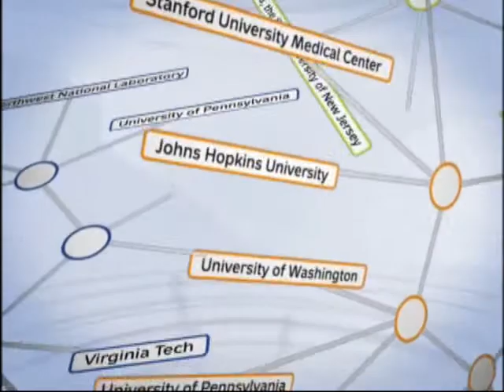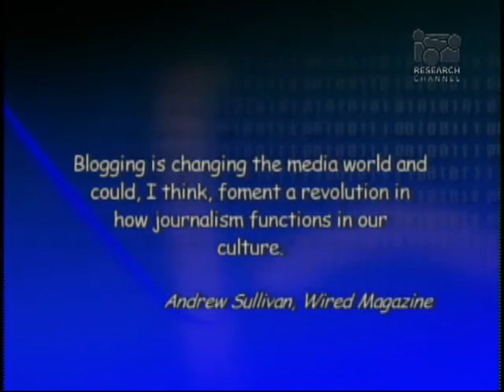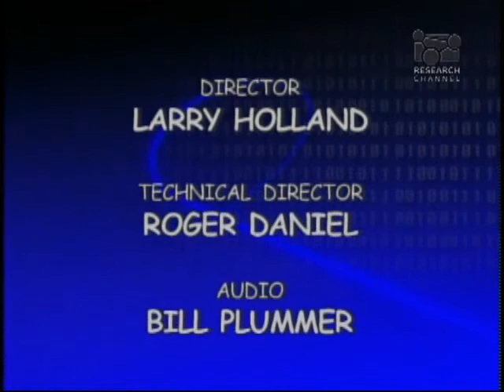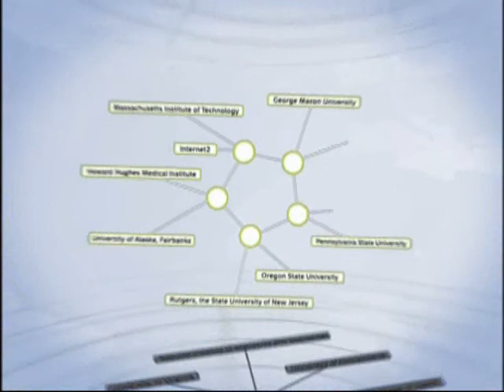Blogging is All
In this program by the University of Maryland at College Park, Lee Thornton, professor of journalism at the University of Maryland, sits down with Robert Cox, founder and president of the Media Bloggers Association, in a discussion about the phenomenon that is blogging and its role in todays society.